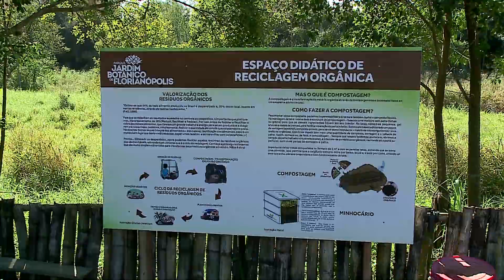Compostagem: lixo orgânico pode virar adubo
Você separa o lixo na hora de jogar fora? Mais da metade do que é descartado nos aterros sanitário poderia ser reaproveitado com reciclagem e compostagem. Confira os detalhes na reportagem